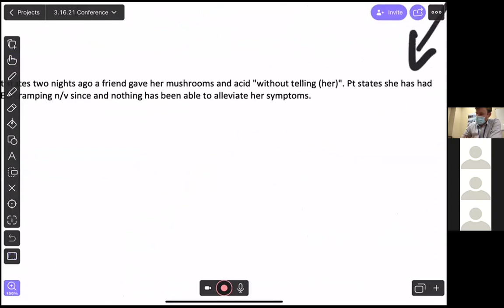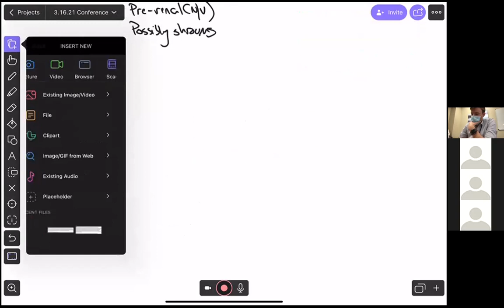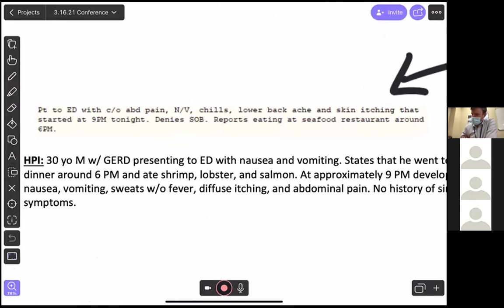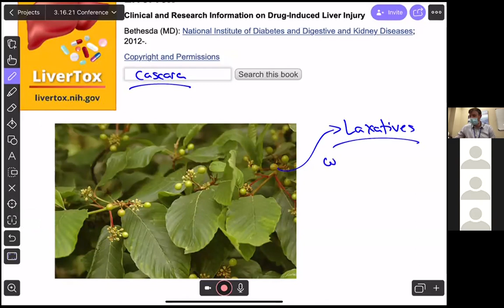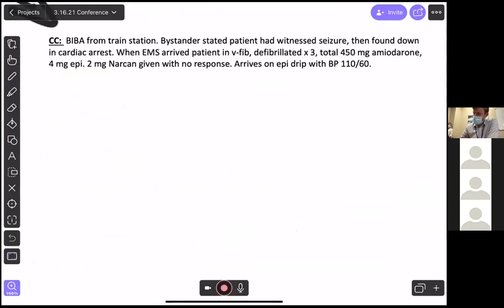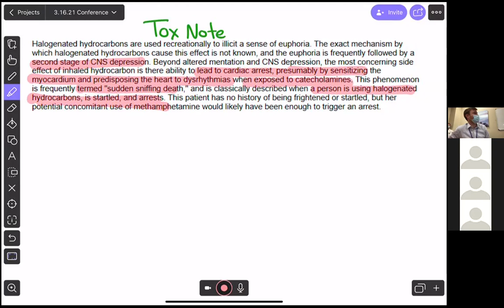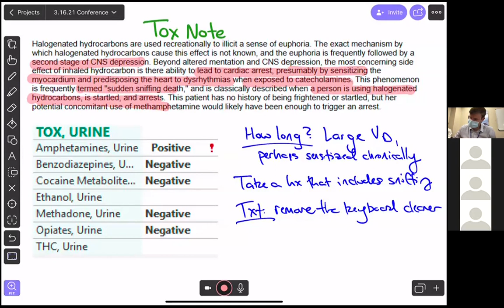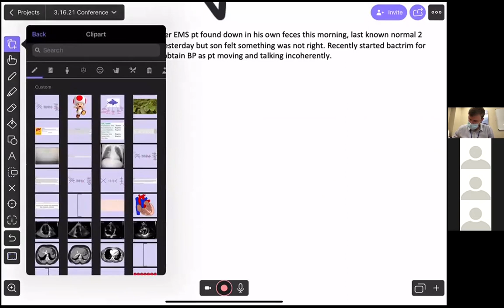Zoomin' at Noon: Toxicology, Part 3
Toxicology noon conference presented to University of Colorado IM residents on March 16, 2021. Cases prepared and presented by Dr. Daniel Gergen (CMR).